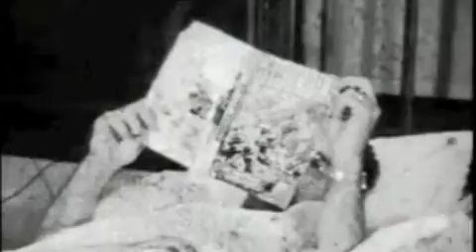Joshua Burnside - Concubine